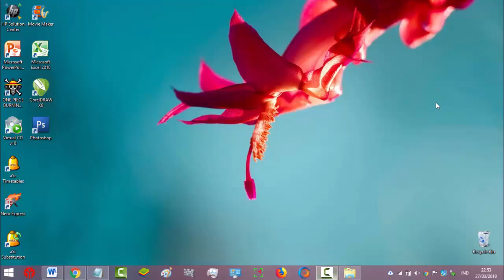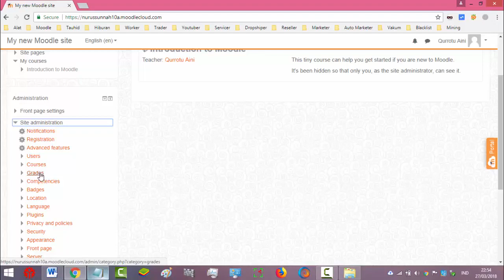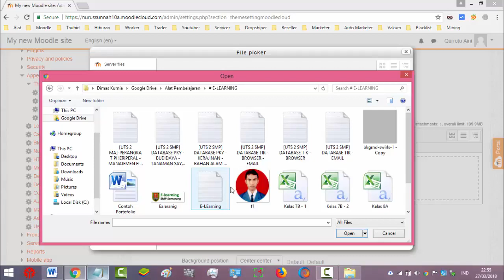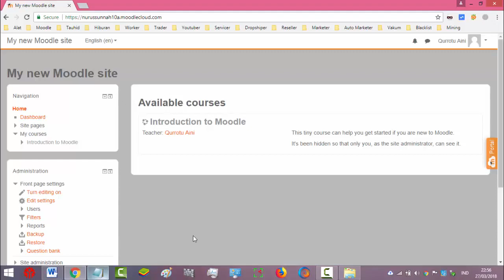Cara mengganti Background Themes Website E-Learning untuk Pembelajaran Online MoodleCloud